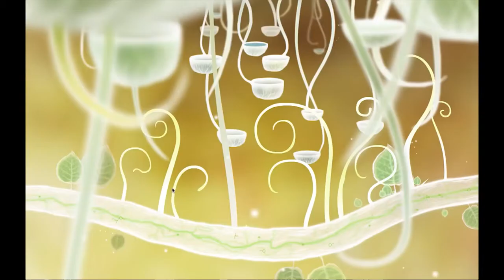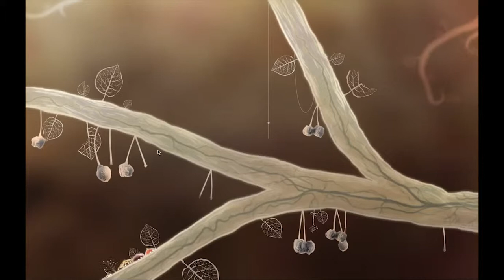Botanicula 04 ~BONUS~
Hey, guys!
I just wanted to record a little bit of extra stuff for all of you who are as curious as me and wants to see all the stuff I missed in the main episode!

Botanicula is a lovely point-and-click game made by
Jaromír Plachý, studio Amanita Design and band DVA

Outro music is Finale composed by Czech alternative band DVA